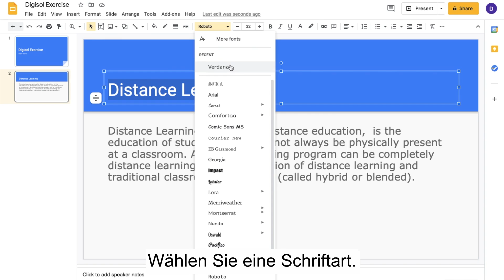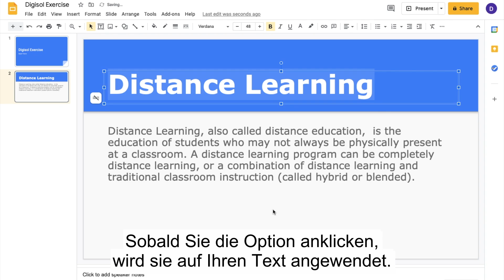Google Slides Part 3 German Sub